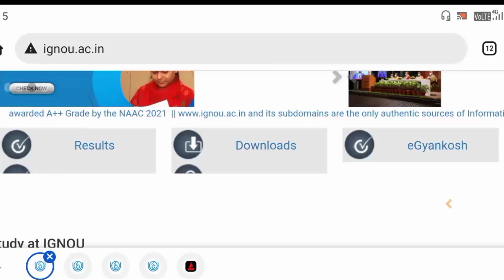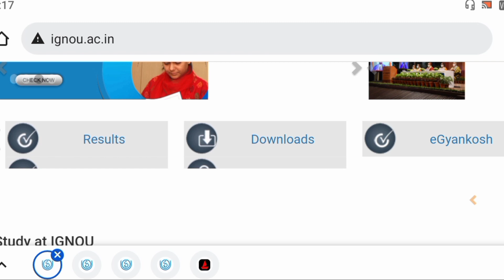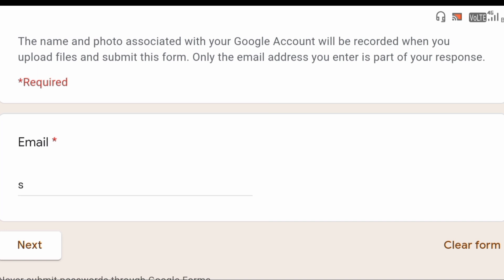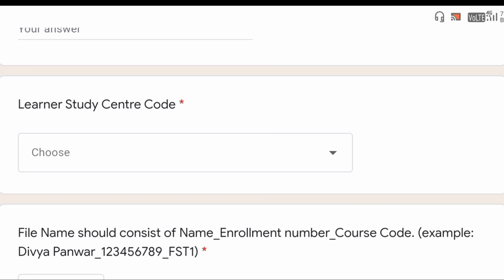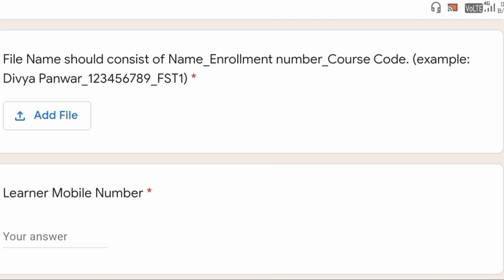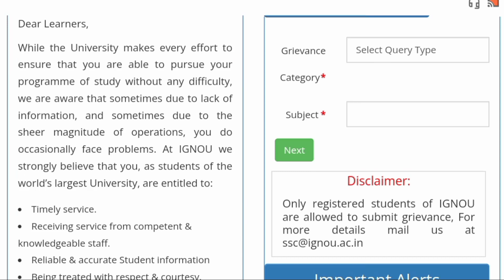IGNOU June March Exam promotion || all pass in March Exam ✅